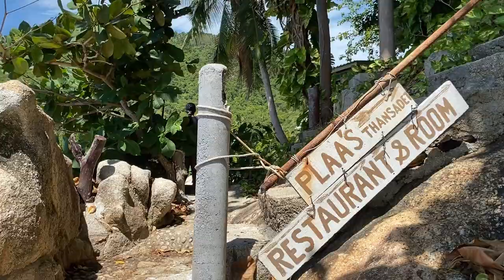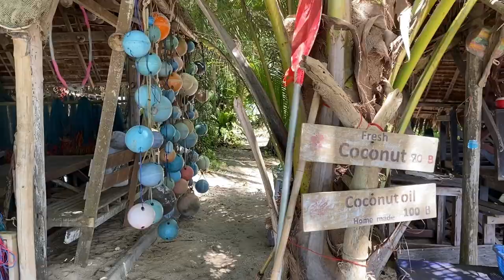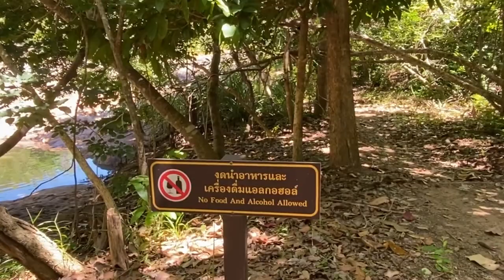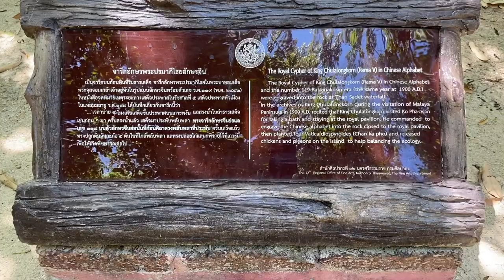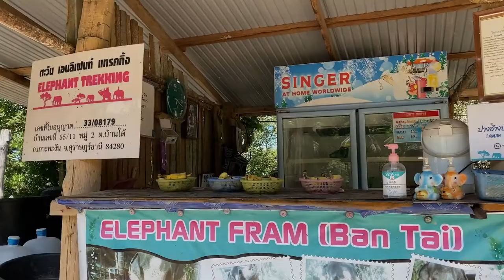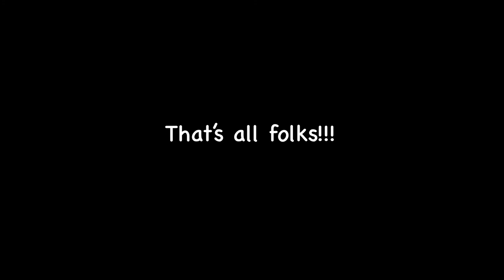Sunday Drive to the Beach: Haad Than Sadet, Koh Phangan, Thailand [2021]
Kit and I take a Sunday drive to the beach with the owners of the Cheeva Beach Resort.  We explore some backdoor bungalows in Than Sadet National Park, go swimming in the ocean and in a nearby river and visit an elephant sanctuary.

NOTE: While this last activity may be controversial to some people, my approach in making these backdoor videos about Thailand is to  remain a neutral observer and  simply show what I see.

Thailand, travel, tropical island, vlog, video, lifestyle, shopping, fashion, learn, how to